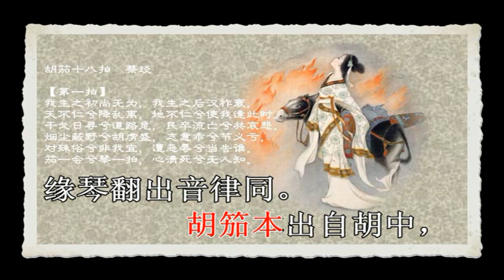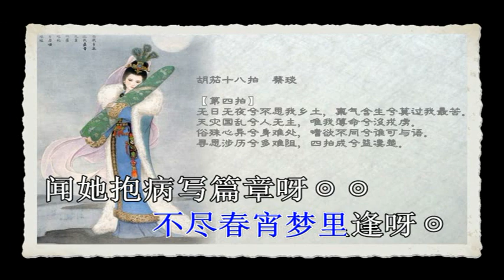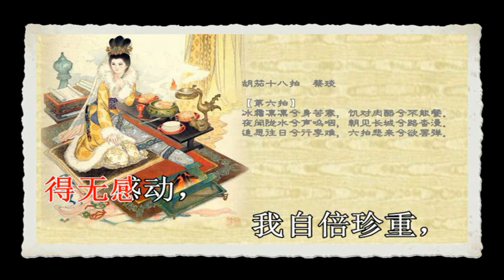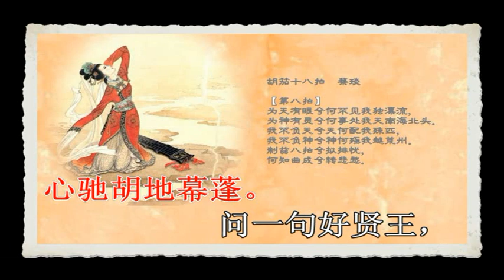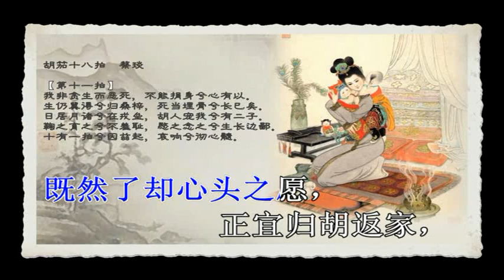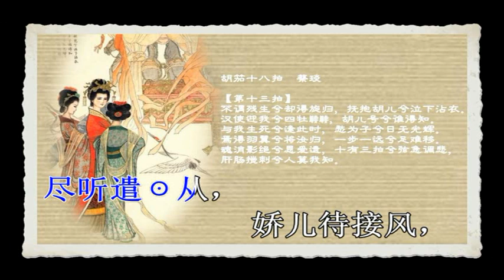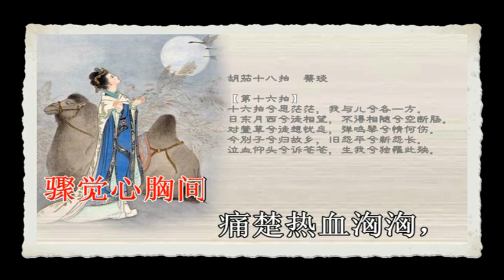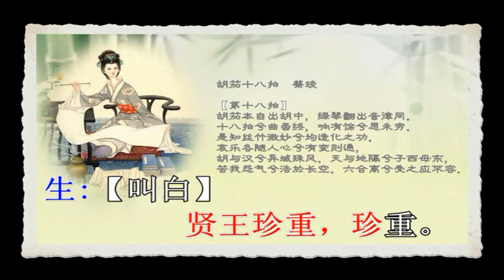绝唱胡笳十八拍_黄伟坤 苏春梅 唱